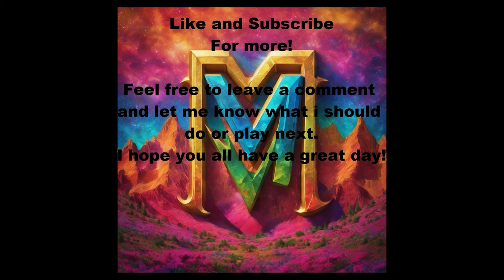Enshrouded Gameplay - RPG Survival Building game - Part 1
In this first part of Enshrouded We take a look at the first boss, Some base building, Crafting, one of the NPCS and so much more!